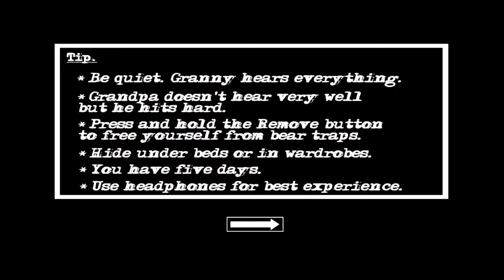Granny Chapter Two ● Only Granny with Extra Lock ● Full Gameplay